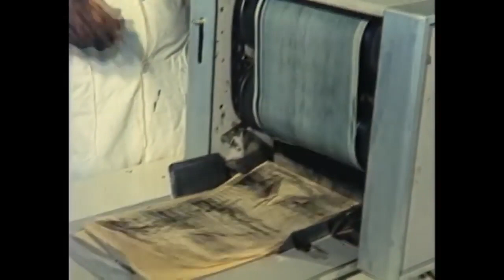Patron Duymasın | Galip, Erol ile Şakir'i Kovdurma Planı Yapıyor | Türk Filmi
Aynı işyerinde çalışan iki gencin elemanlarına kötü davranan patronlarına karşı verdikleri mücadeleyi anlatan eğlenceli bir komedi.

Oyuncular: Metin Akpınar, Zeki Alasya, Burçin Terzioğlu, Sami Hazinses, Cihat Tamer
Tür: Komedi
Yıl: 1985